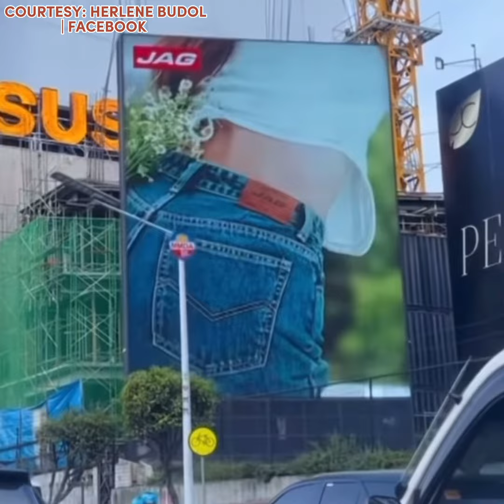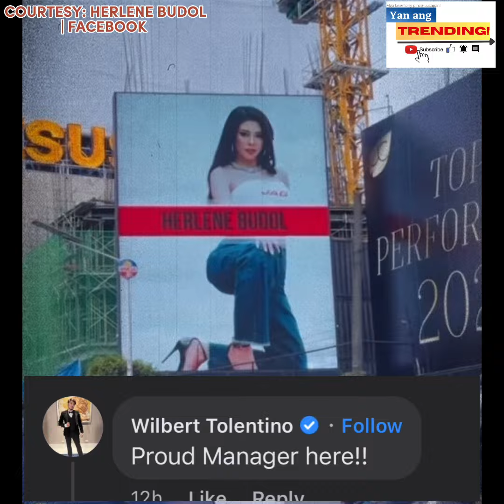GRABE kana HIPON GIRL! BILLBOARD ni HERLENE BUDOL, NAGKALAT na sa EDSA! | YAN ANG TRENDING